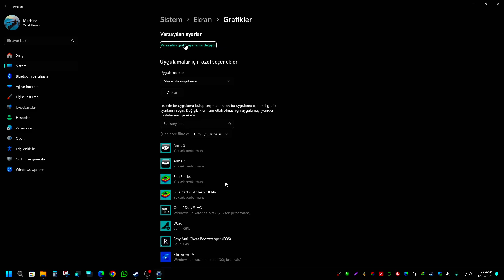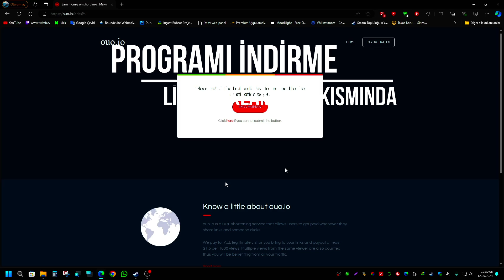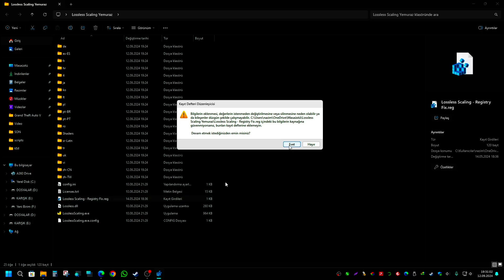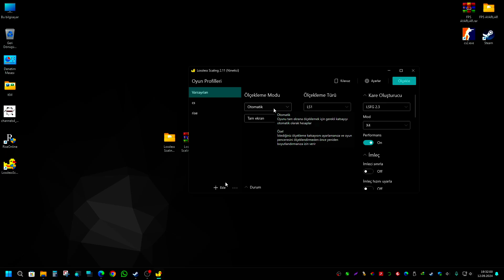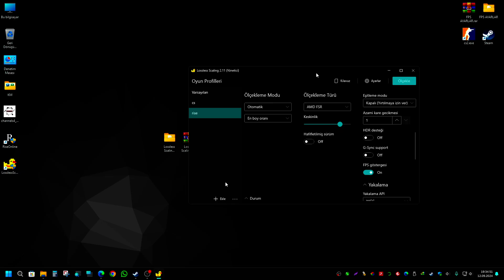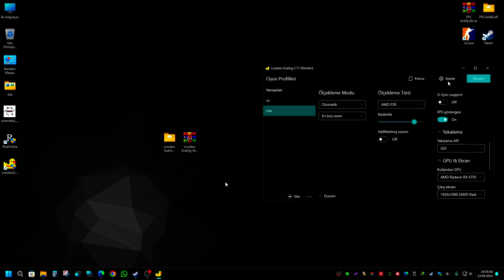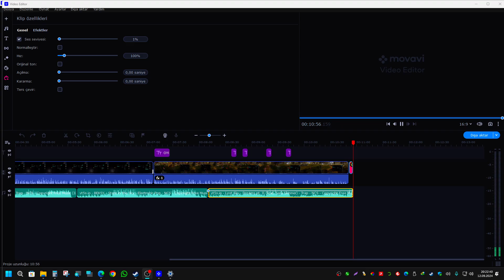Rise Online FPS Arttırma Sırları 2024! ✅ GÜNCEL ! 4X FPS ! 🚀 EN İYİ AYARLAR !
Rise Online'da FPS Arttırma Rehberi 2024 "Bu videoda sizlere Rise Online oyununda FPS nasıl arttırılır, lag sorunları nasıl çözülür ve en iyi performans ayarları nasıl yapılır adım adım anlatıyorum. Oyun deneyiminizi optimize etmek için bu rehber size çok yardımcı olacak! Videoda bahsettiğim ayarlarla birlikte bilgisayarınızda en yüksek FPS'i elde edebilirsiniz.
 3X-4X-5X FPS ALABİLİRSİNİZ.

📌 Videoda anlattıklarım:

Oyun içi grafik ayarları optimizasyonu
Ekran kartı ayarlarının en iyi performans için düzenlenmesi
Windows ve sistem ayarlarının FPS arttırmaya yönelik düzenlenmesi
FPS arttırma için ek ipuçları ve öneriler